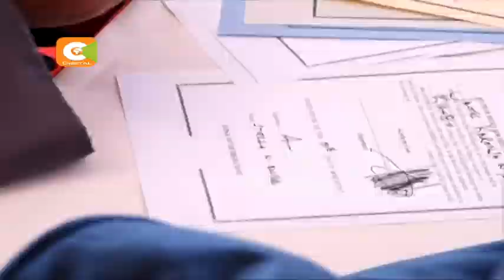Governors Waititu, Nanok sworn into office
Waititu ousted William Kabogo

Nanok retained his seat for another five-year term